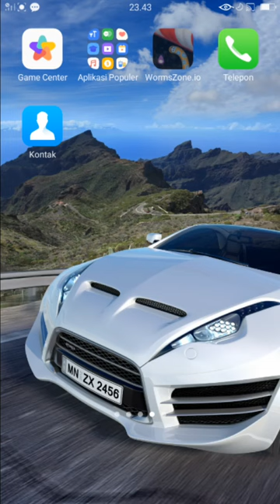Look at the planing